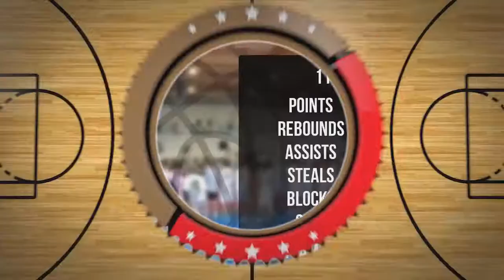Antoni Rutkowski Player Mixtape DC79R Brodnica 2022